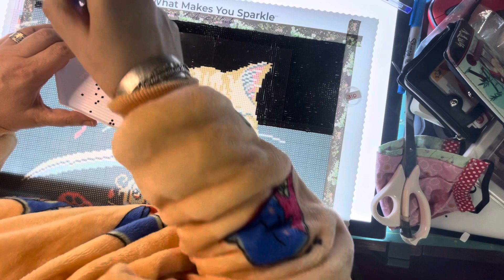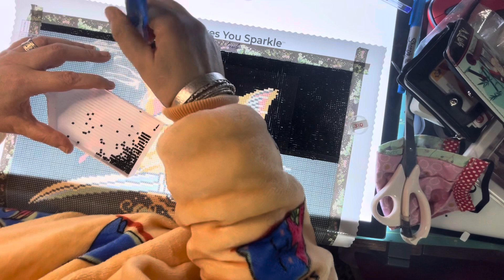WiP n Chat - Catana - DAC - 310 Nooooooooo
Yup lots of 310, it’s scary 😂